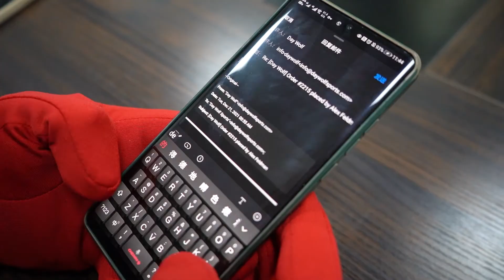Winter Electric Heated Thin Gloves with Touchscreen